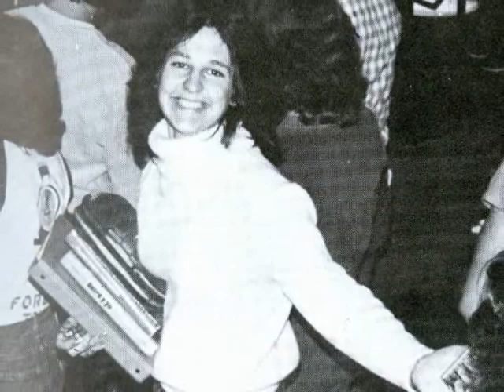Calvin M. Woodward Class of 1985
25th Reunion
Saturday, August 14, 2010
5:00pm - 10:00pm
Spaghetti Warehouse
42 S Superior St
Toledo, OH